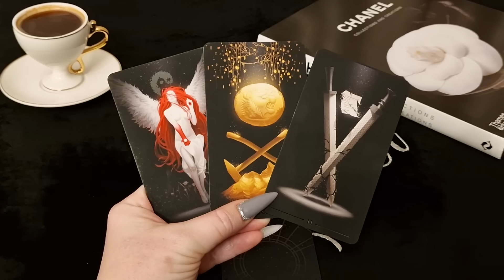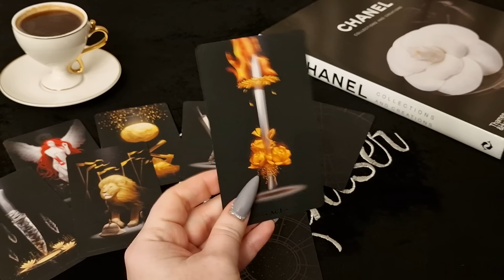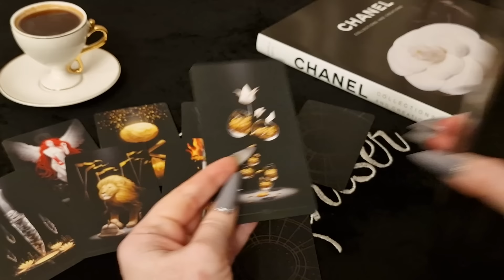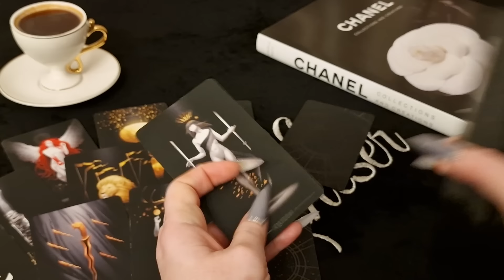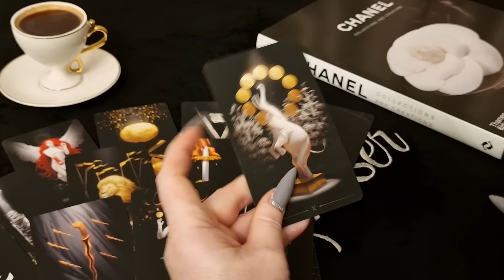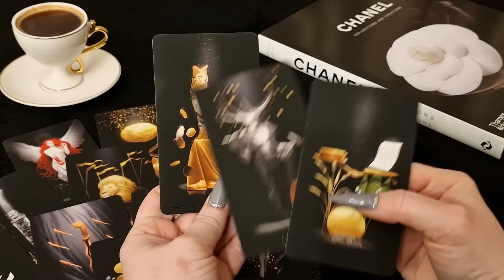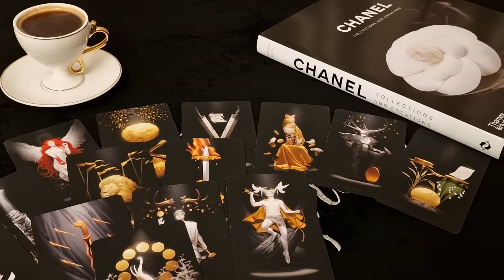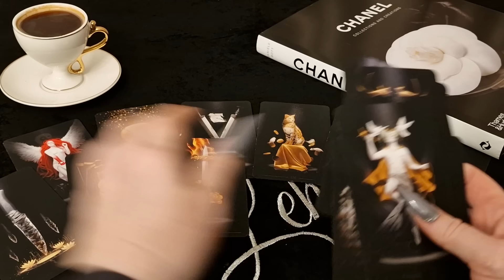КОЗЕРОГ.Таро-прогноз от Евы Лехцер с 04.03.24 - 10.03.24.Timeless In-Depth Tarot Reading